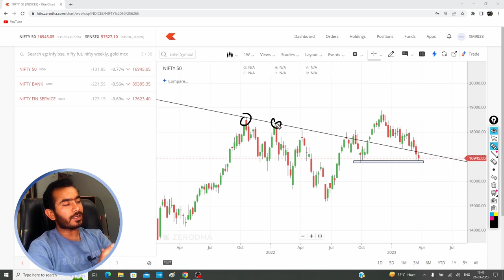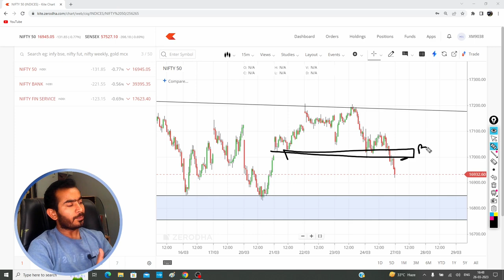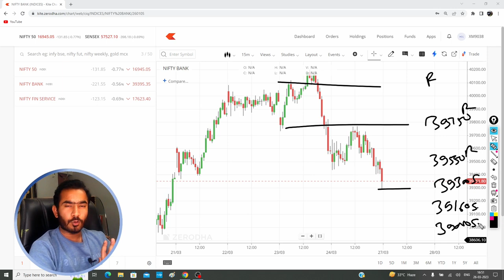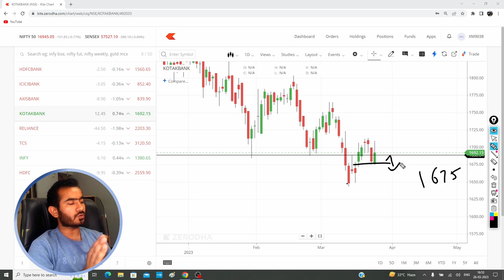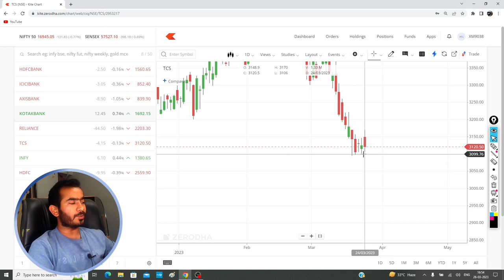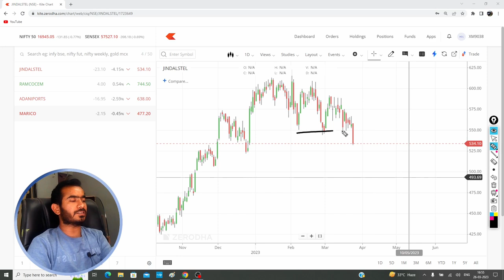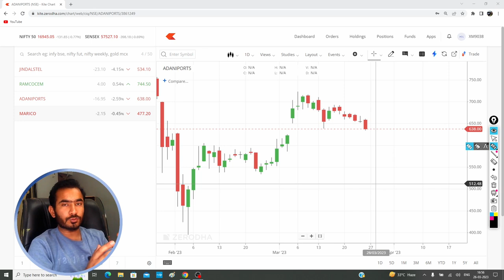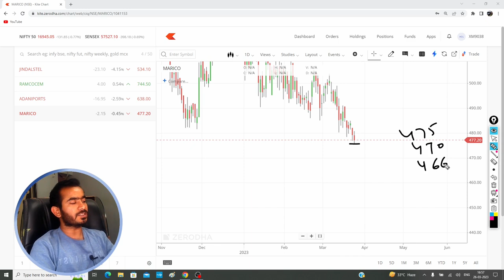Nifty & Banknifty Trade Setup & Stock Analysis for Monday | 27 March 2023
nifty analysis for 27 March Monday
bank nifty analysis for 27 March Monday
bank nifty expiry 27 March Monday
nifty expiry on 27 March Monday
Nifty Forecast
nifty
Nifty Nifty
nifty share price
bank nifty
bank nifty share price
nifty today
nifty tomorrow
nifty analysis
banknifty analysis
nifty prediction
nifty tomorrow
nifty tomorrow
nifty analysis
banknifty analysis
nifty prediction,
27 March bank nifty,
27 March market,
27 March market analysis,
27 March nifty,
banknifty 27 March,
nifty 27 March  Monday
nifty analysis
nifty monday
nifty on 27 March 2023
nifty on monday
nifty prediction